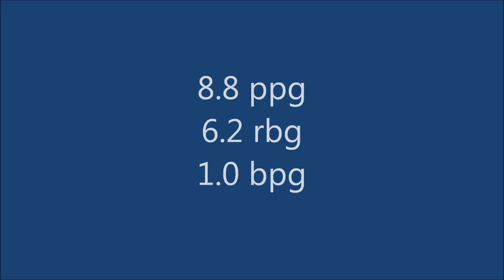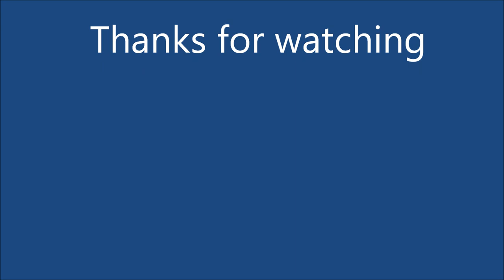Babatunde Olumuyiwa CB Clavijo 2015-16 highlights (part 1)